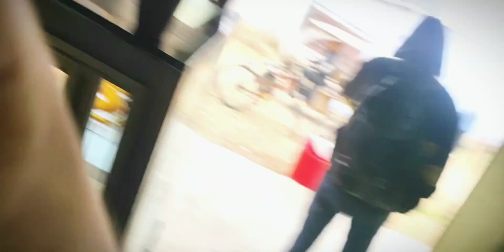K Mah Hancy Xainw Ra ..Para 🤣😅|| Bachha jatsto Po garxa sabaii❣️🤗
lots of love from Hbk vlog ❣️
keep going and keep support 🙂